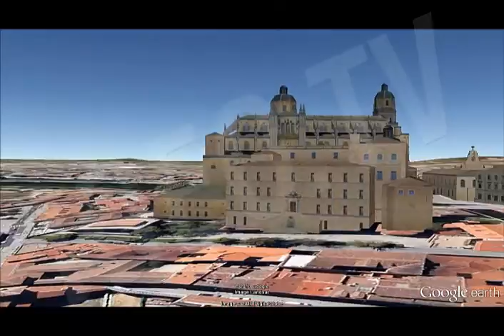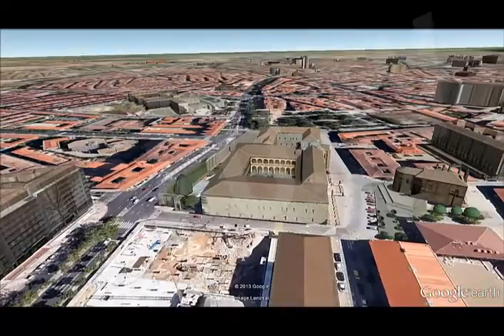Universidad de Salamanca: Destino Erasmus / University of Salamanca [IGEO.TV]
En 1218, el rey Alfonso IX de León transforma la escuela catedralicia en Estudio General o Universidad de Salamanca, impartiéndose las clases en el claustro de la catedral vieja, hasta que en los siglos XIV y XV se traslade a los nuevos edificios. El monarca Alfonso X concede privilegios diversos a profesores y estudiantes, razón por la cual comienza a disponer de edificios propios. En el siglo XIV ya estaba considerada como una de las cuatro grandes universidades europeas, junto a Bolonia, París y Oxford.

El prestigio de la Universidad se acrecienta en el siglo XV por el impulso constructor de los Reyes Católicos y la protección del Cardenal Cisneros: Escuelas Mayores (1415), colegios y seminarios que vienen a ocupar una extensa zona al Oeste de la Universidad, nuevas dependencias como el Hospital del Estudio, y la fundación de las Escuelas Menores (1428). Intensa construcción de edificios de gran volumen con grandes fachadas monumentales, los cuales se muestran en este vídeo, que se levantan con independencia de su entorno, en clara contradicción con la trama viaria medieval angosta.

In 1218, King Alfonso IX of Leon transforms the cathedral school in General Survey and University of Salamanca, taught classes in the cloister of the old cathedral, until in the fourteenth and fifteenth move to the new buildings. The monarch Alfonso X granted various privileges to teachers and students, reason begins to have own buildings. In the fourteenth century and was considered one of the four great European universities, with Bologna, Paris and Oxford.

The prestige of the University grows in the fifteenth century by the momentum builder of the Catholic Monarchs and the protection of Cardinal Cisneros: Senior Schools (1415), colleges and seminaries that come to occupy a large area west of the University, new units as the Hospital Survey, and the founding of the Little Schools (1428). Intense buildings with large high-volume monumental facades, which are shown in this video, that arise independently of their environment, in clear contradiction to the narrow medieval road network.